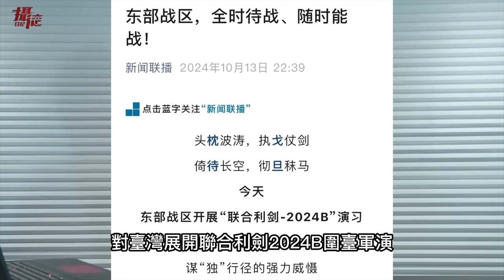習近平發瘋下令軍演！共軍放打台灣動畫，台灣藝人集體挺中共…國際航班無視中國照常工作，小粉紅嗆：就問台灣人怕不怕